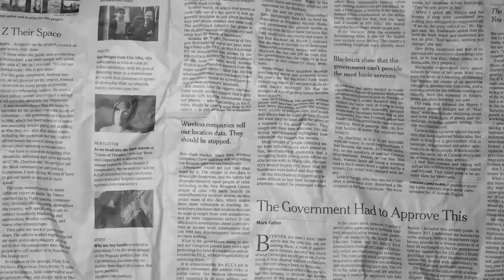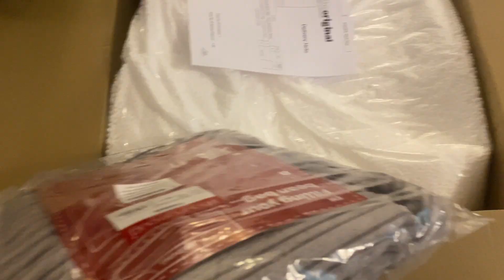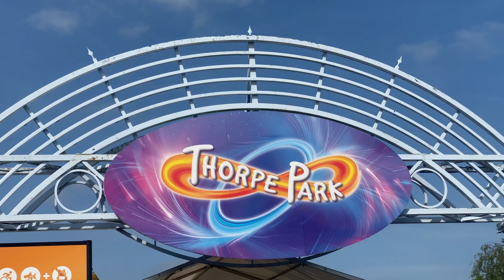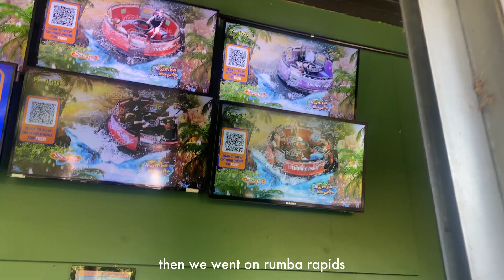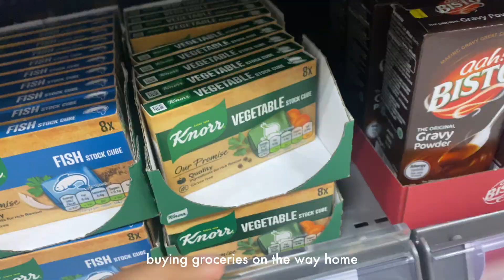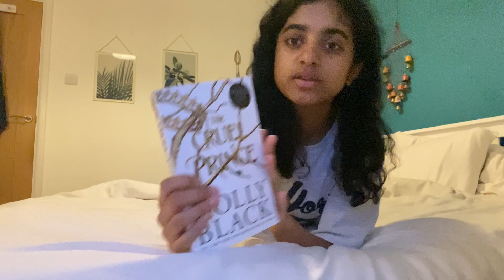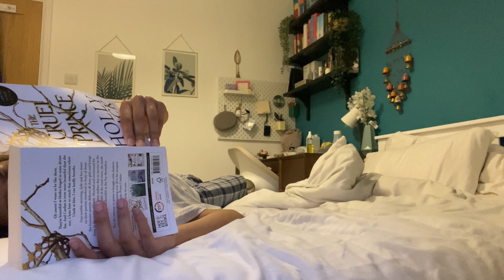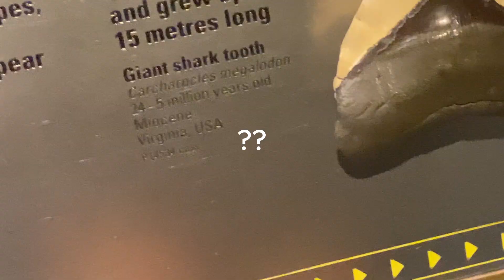summer vlog ⛱: unwinding after exams, visiting thorpe park, attempting to read a book and more ...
its me Tanishka, my hobbies are editing, vlogging, singing and playing the guitar. I hope my vlogs are something you look forward too.
LOL, Tanishka
(That means “lots of love” btw)

 f a q
Name- Tanishka
Bday- Feb 5th
Based in- London
Ethnicity- indian

bereal- taniwani.1

- shall we love, bgm president
wow you are still here? here is a cookie 🍪

sub count 🍯 -